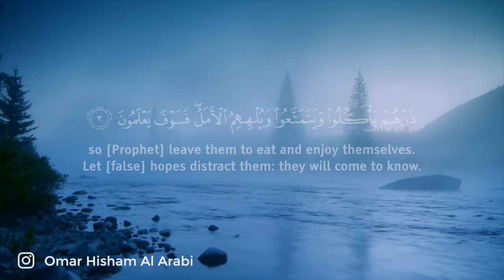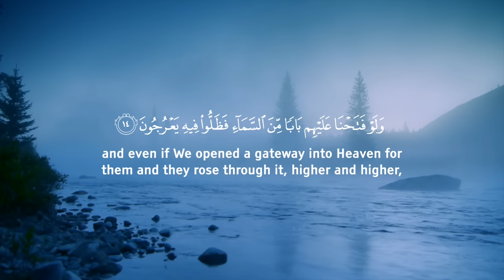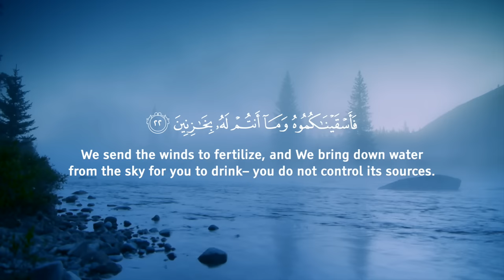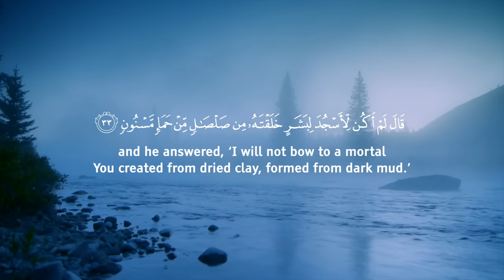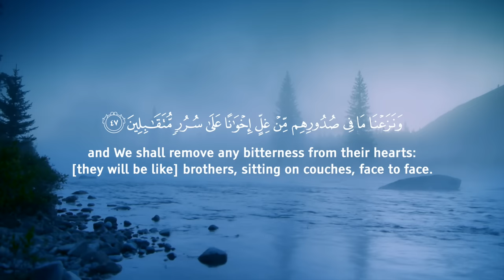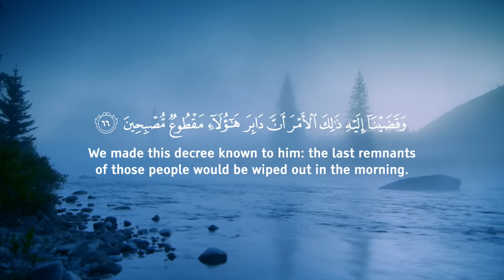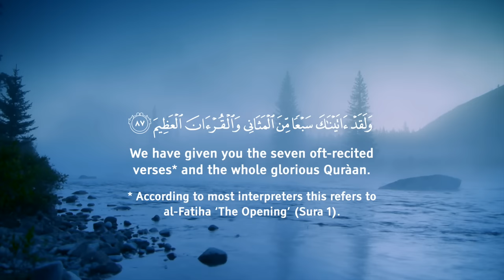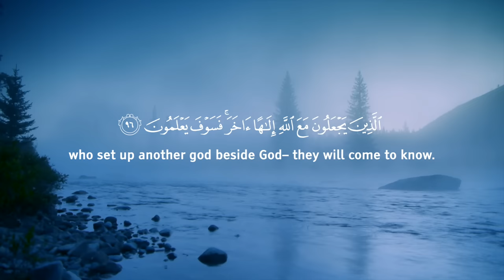PURE TRANQUILITY: Surah Al Hijr سكينة - سورة الحجر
Omar Hisham القارئ عمر العربي